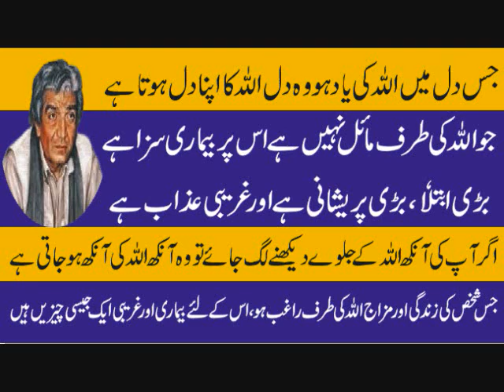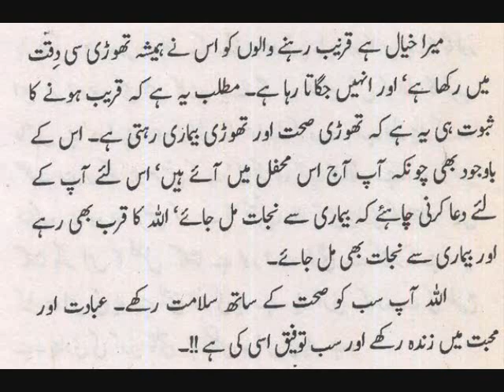Jo Allah Ke Qareeb Hain Wo Apney Wajod Ko Apna Nhi Samjhte نیک آدمی کیلئے بیماری پیغام ہے اللہ کا